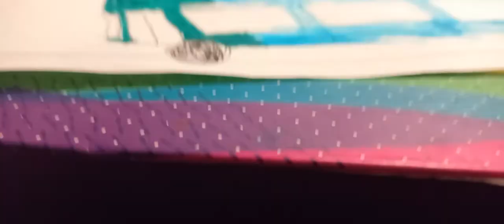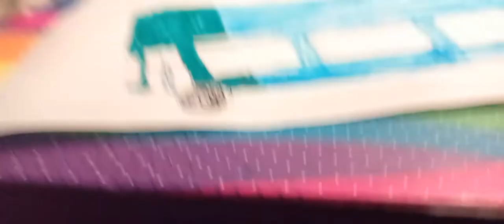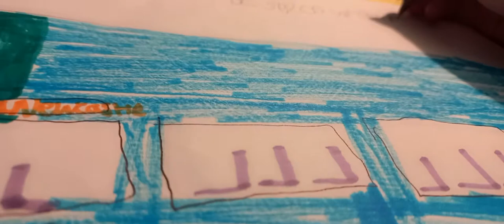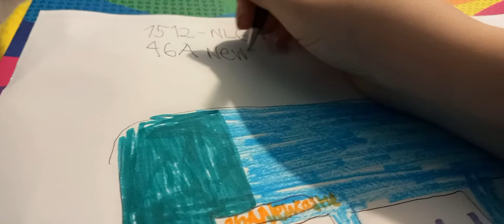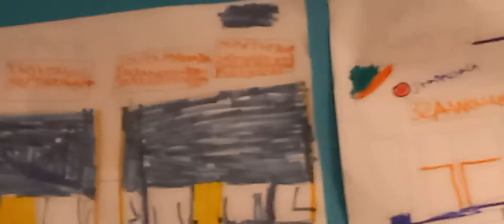how to draw an arriva sapphire single decker bus